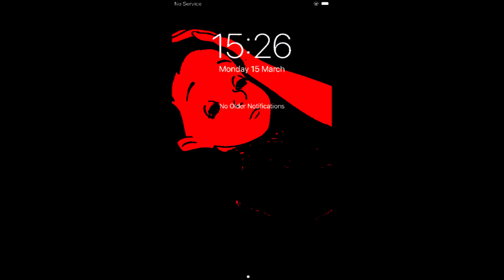0 Fairground Ride